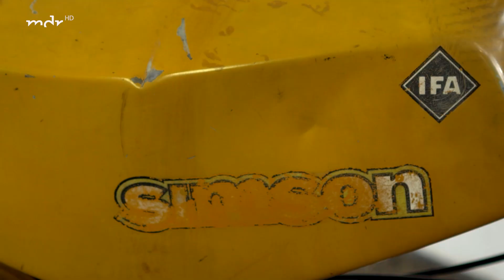Bulgarien-Moped oder deutsches Fabrikat? Kaufberatung von den Simson Spezialisten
Bulgarien-Moped oder die deutsche Variante? Wer eine Simson kaufen will, In diesem Video erklären die Simson Spezialisten, worauf es beim Kauf ankommt: Sie checken die Reifen, die Farbe und natürlich anfällige Teile wie
Mario und Reiner verraten auch, warum die bulgarischen Simsons nicht angemeldet werden können und was es mit der Zahl „5“ auch sich hat.

Mario und Reiner Klemt aus Suhl sind die Simson Spezialisten. Sie lieben Mopeds, ihre Werkstatt steht auf dem historischen Simsongelände. Vater und Sohn schrauben seit ihrer Kindheit – die wissen, wovon sie reden!